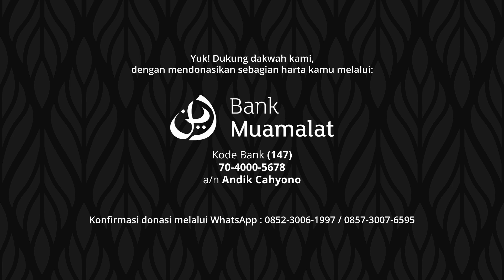Masa Kekhalifahan Abu Bakr Ash-Shiddiq #12 - Ustadz Muhammad Kholil | Shirah Shahabat